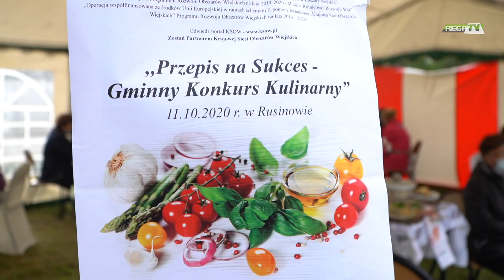Konkurs kulinarny "Przepis na Sukces".